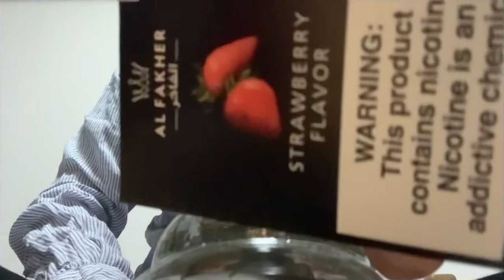Review of the Great Shisha Flavor -AL FAKHER STRAWBERRY FLAVOR-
Welcome to Imperial Archives.
Enjoy Shisha with us.